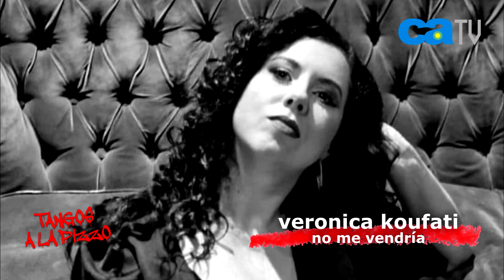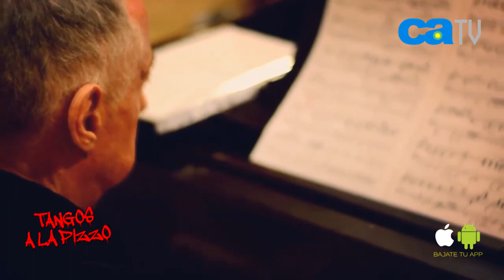TANGOS A LA PIZZO / MARTA PIZZO / PROGRAMA 93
En este programa de "Tangos a la Pizzo", Marta Pizzo presenta la música de Natalia Bazán, La Valentina, Bárbara Grabinski, Ada Falcón, Estela Díaz con Las del Abasto, Lucrecia Merico y Verónica Koufati.